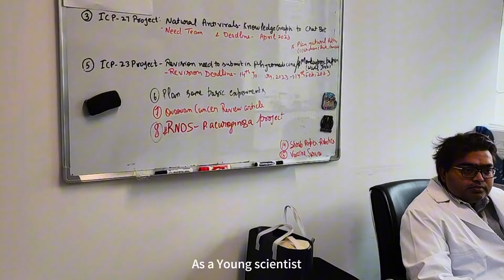Jobs in China Indian scientist in China Podcast NIRANJAN